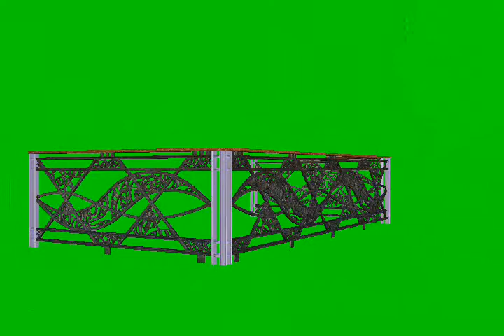Fence green screen video